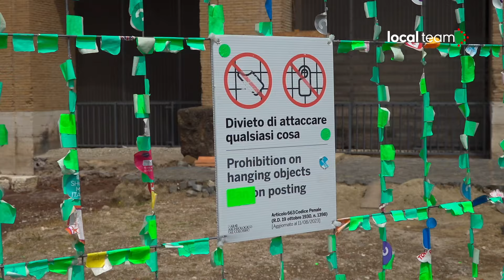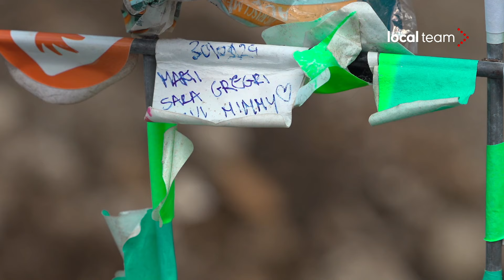Roma, recinzioni davanti al Colosseo coperte di adesivi verdi lasciati dai turisti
Una nuova abitudine ha contagiato i turisti che ogni giorno affollano il Colosseo: quella di attaccare i propri adesivi da visitatori alle grate di protezione degli scavi archeologici che si trovano all'uscita. Come spiegato da Laura - una guida turistica - gli adesivi verdi sono utilizzati per identificare i visitatori che hanno comprato biglietti che danno accesso all'arena del Colosseo, con il risultato che ora le grate poste all'uscita del monumento hanno quasi cambiato colore, nonostante i numerosi cartelli di divieto. Sui bigliettini che i turisti lasciano si possono leggere piccoli messaggi o semplicemente la data in cui è avvenuta la visita. Sempre secondo la stessa guida turistica, già "dalla fine del 2023" si potevano scorgere questi adesivi.